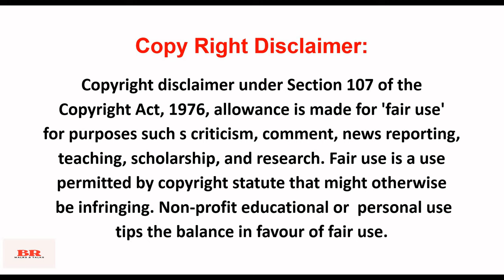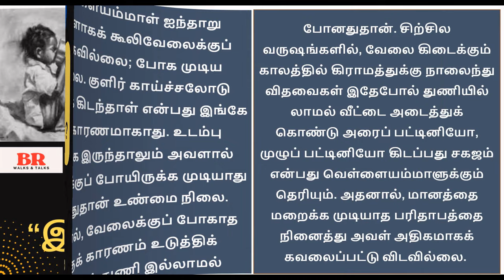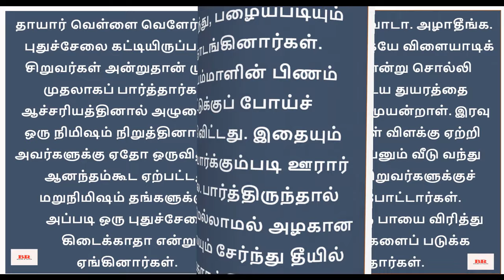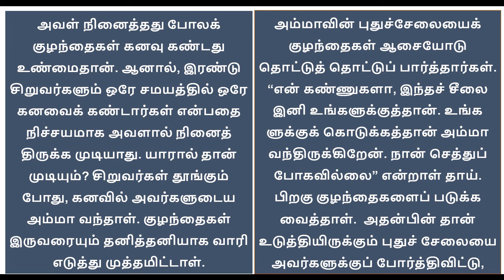சிறுகதை259|கு.அழகிரிசாமி எழுதிய “இருவர் கண்ட ஒரே கனவு” சிறுகதை|Ku.Alagirisamy Sirukathaigal |Audio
3kualagirisamynovelgal,
3tamilstorytelling,